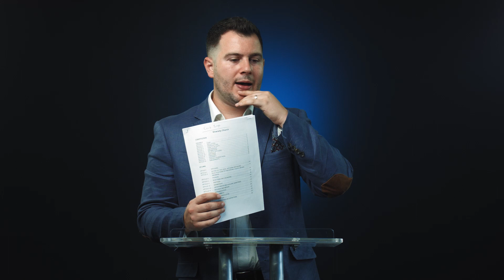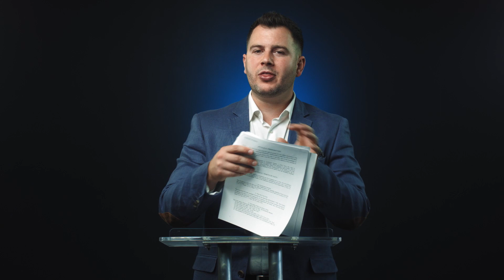Membership Class Week 2